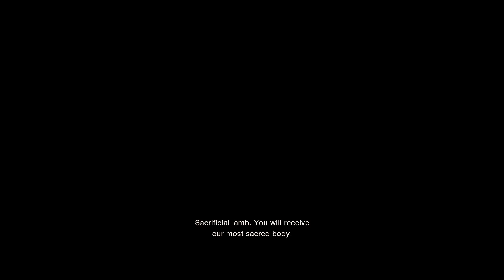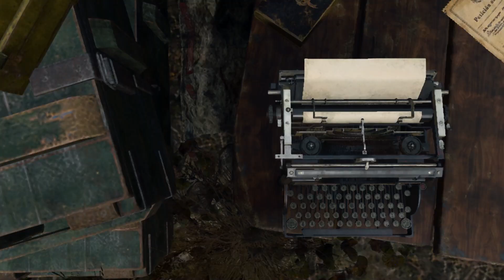DATANGLAH SEBANYAK MANA PUN, MIN BELASAH | RESIDENT EVIL 4 (PART 2)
resident evil 4 reaction,
resident evil 4 world's,